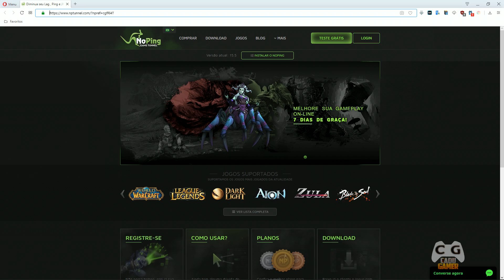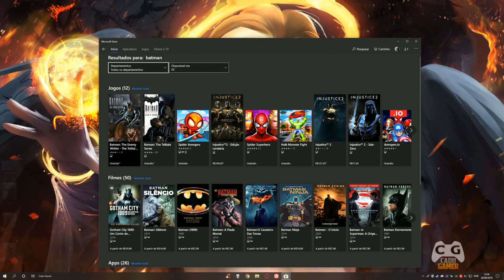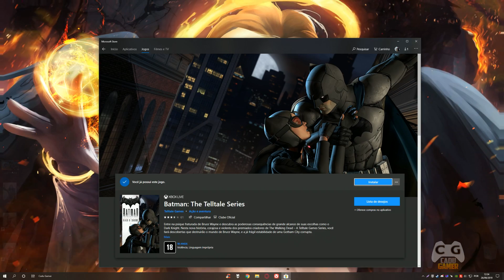Chegou a Hora Mais Esperada do Mundo - 2 Games Microsoft Por Tempo Limitado ( Jogos Muito Top)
Chegou a hora mais esperada galera games top para sempre

▬▬▬▬▬▬▬▬▬▬▬▬★ Dicas ★▬▬▬▬▬▬▬▬▬▬▬▬

▬▬▬▬▬▬▬▬▬▬▬★ Softwares ★▬▬▬▬▬▬▬▬▬▬▬

►Gravação: Shadowplay - Mirillis Action!
►Edição de Vídeos: Vegas PRO 16
►Edição de Miniaturas: Photoshop CC 2018

▬▬▬▬▬▬▬▬▬▬★ Notebook ★▬▬▬▬▬▬▬▬▬▬

▬▬▬▬▬▬▬▬▬▬★ MEU PC ★▬▬▬▬▬▬▬▬▬▬▬

CPU: AMD Ryzen 5 2600 OC 4.0Ghz
Water Cooler: Maelstrom 240t
MoBo: ASUS PRIME B350M-K BR
RAM: Loki Asgard w2 2x8gb 3200Mhz
VGA: Geforce RTX 2070 Galax EX White
SSD: Kingston UV400 240GB
HD: WD Blue 1TB WD10EZEX-00BN5A0
HD: Seagate Barracuda 2TB ST2000DM006
S.O: Windows 10 PRO x64
Monitor: Bluecase 27 Pol Quad HD 75Hz BM273GW
Monitor: AOC LED 2043FK
Fonte: EVGA 500W 80 Plus 100-W1-0500-KR
Gabinete: Pichau Gadit x 6 Fans Alseye RGB
Teclado: Motospeed CK-104
Mouse: Logitech G402
Microfone: Condensador Alctron Um110
Headset: Somic G941 Virtual 7.1
Subwoofer: 2.1 Microlab M290 40W RMS
Webcam: Logitech C920 PRO 1080p